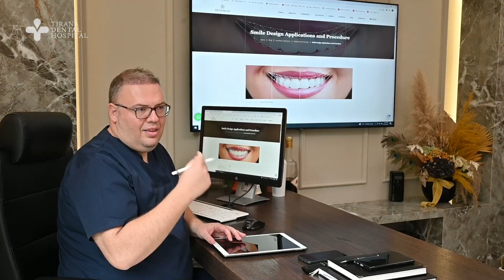Eksperienca e Emigenës, Adeles, Enxhit dhe Endrit në Tirana Dental Hospital